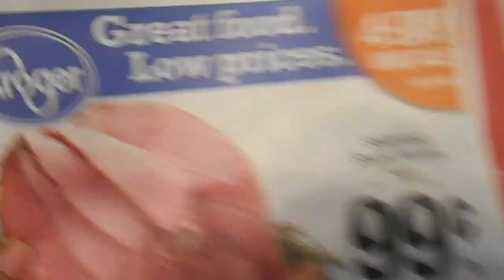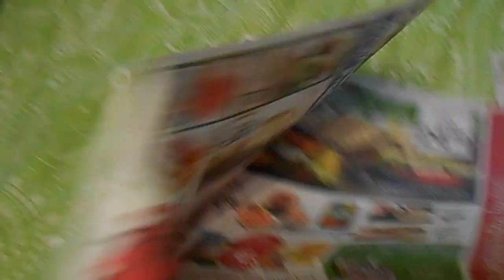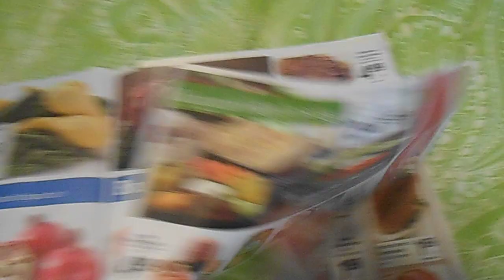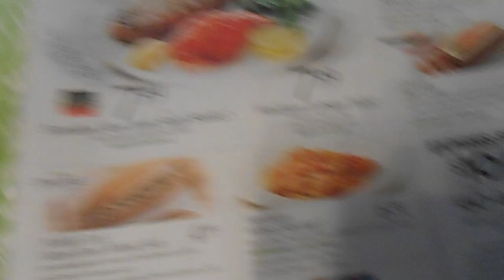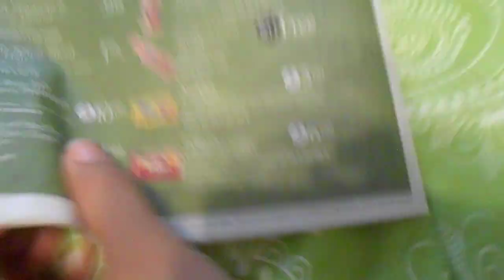Kroger and Publix weekly 12/10-12/18/15